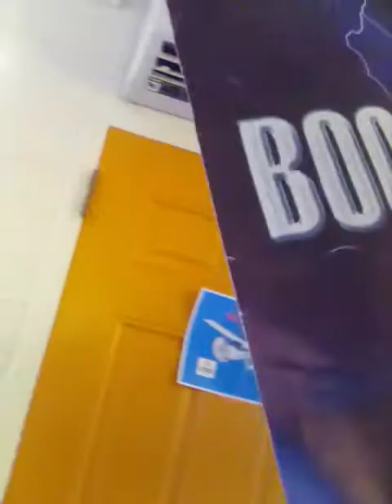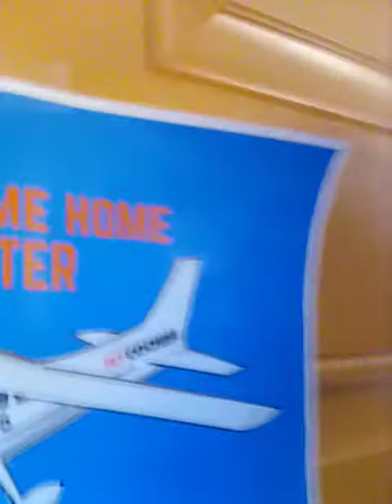Pastor Peter Hessing Support Ukrainian People V Russia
Peace Talks Ceasefire, Save The Refugees